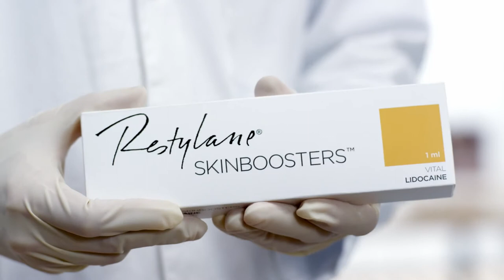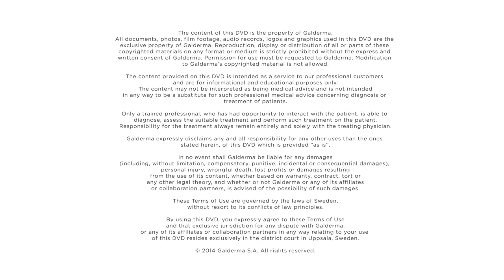Restylane Skinboosters New Syringe Tech Inj Film Face final HD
Restylane® SkinBoosters Vital Lidocaine este un gel transparent și steril de acid hialuronic stabilizat de origine non-animală.

Este conceput pentru pielea matură, cu un nivel mediu de deteriorare.

Conține lidocaină, un anestezic puternic, pentru o injecție mai confortabilă.

Zone de tratament, precum: față, mâini, gât, decolteu.